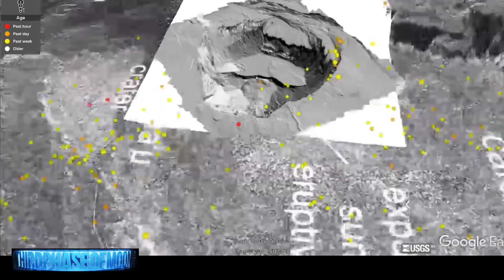Something Strange Just Happened Over London & Las Vegas! 2018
UFO Youtube Channel Thirdphaseofmoon Shares Your Incredible UFO Videos To the World! We are not Alone!